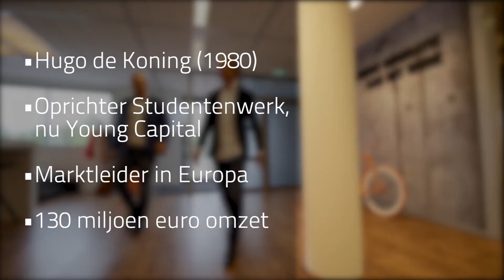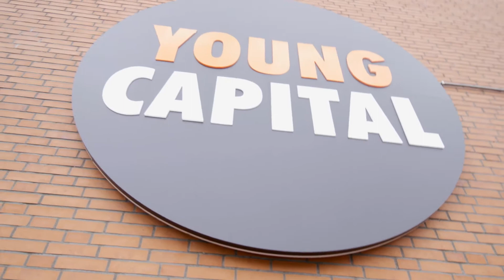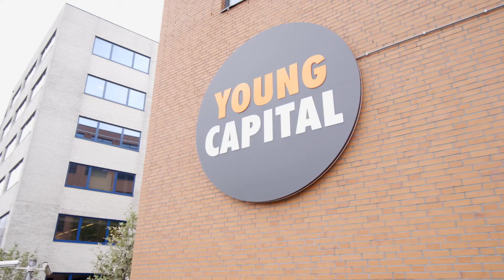Op zoek naar de groeiformule: Hugo de Koning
Groeiondernemer Hugo de Koning weet samen met zijn twee compagnons een extreem groeisucces te maken van zijn Young Capital, inmiddels de grootse uitzender van jonge mensen in Europe. Leer hier zijn groeiformule!